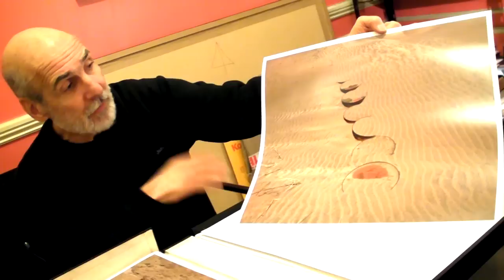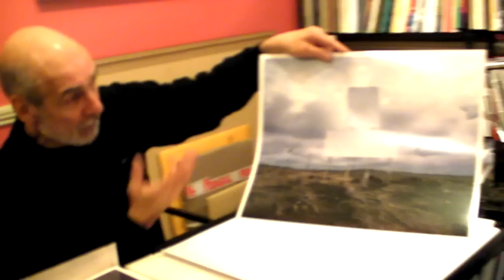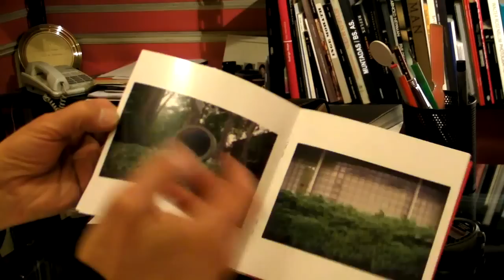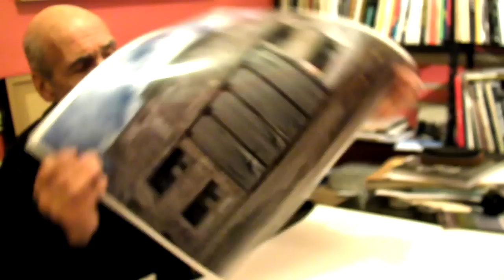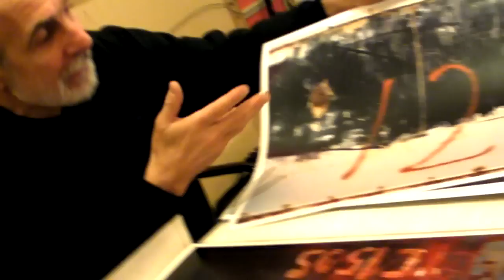Juanele interviews Photographer Eduardo Gil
we spent a whole afternoon chatting with Eduardo Gil, he shares some of his work and speaks about photography way of working.